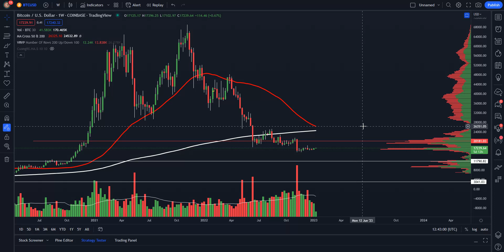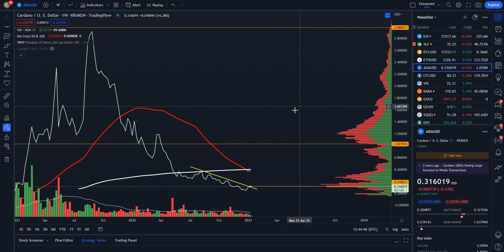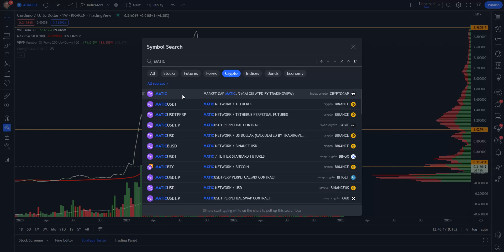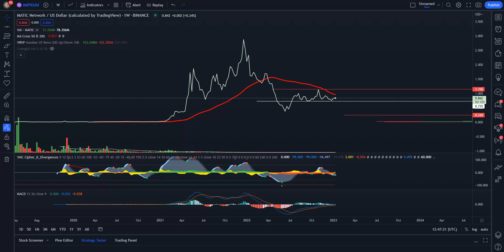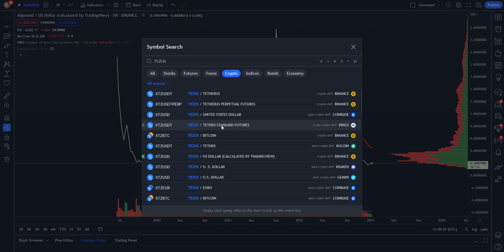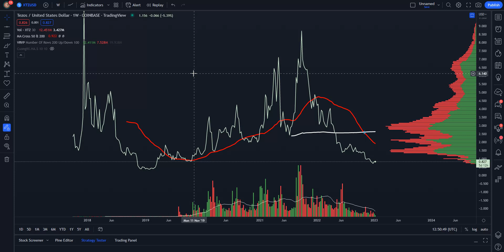BITCOIN, ADA, LITECOIN, MATIC, ALGO , TEZOS PRICE ACTION UPDATE!!!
Entertainment only!

DGB Address- DCWgsDTVzDCTJ2WqYwFjP4sgA47vWCDPsN

Romans 10:13